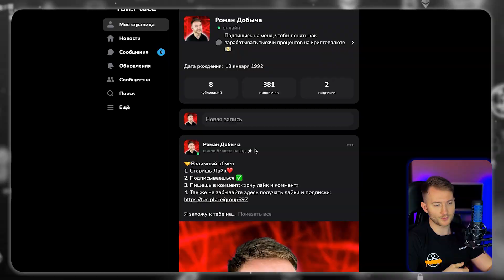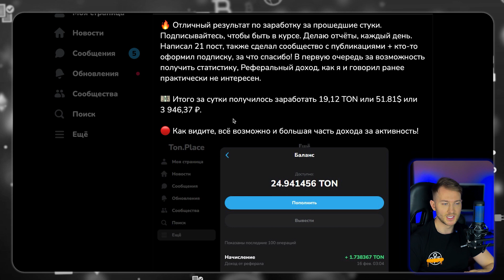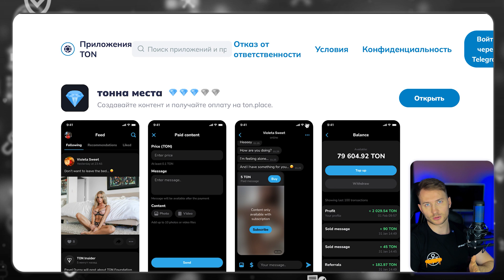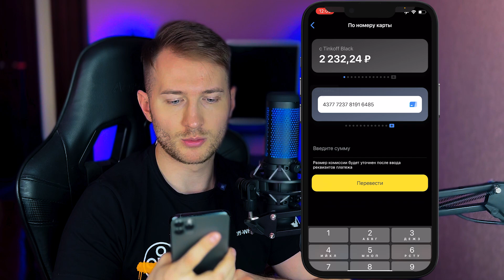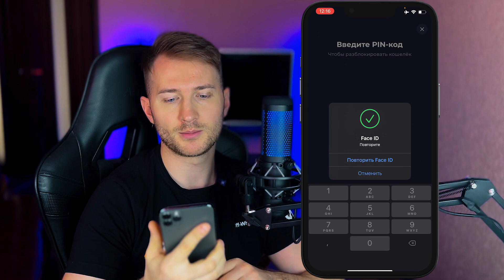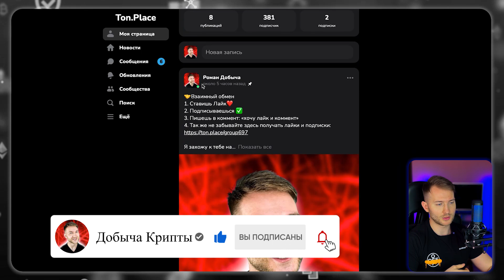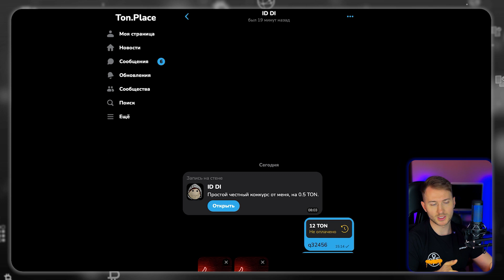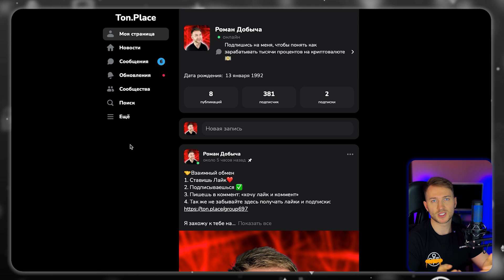💎 Ton.Place - Как зарабатывать с монетизации от 50$ в день 💵 Регистрация от А до Я 🔥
Разверни!

Вступай в мои сообщества, нас почти 40.000 человек!

Тайм-коды:
00:00 Вступление
00:50 За что нам платят
04:40 Регистрация + покупка Toncoin
11:37 Интенрфейс личного кабинета
16:06 Рекомендации